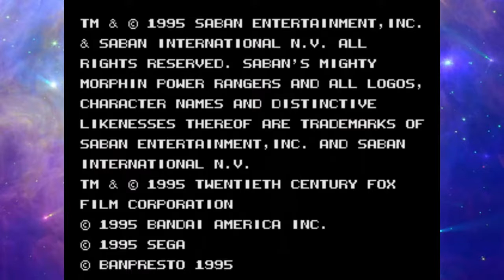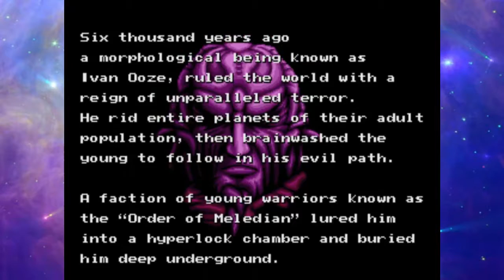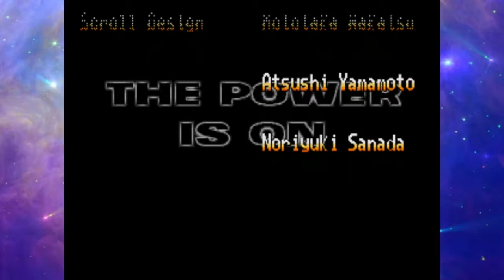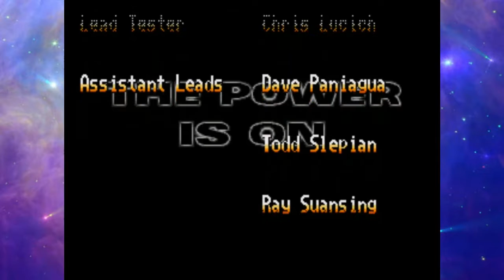Archives - Let's Play Mighty Morphin Power Rangers: The Movie (Genesis)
Archival Re-upload. Hardest difficulty.